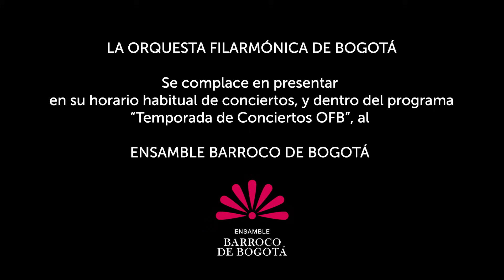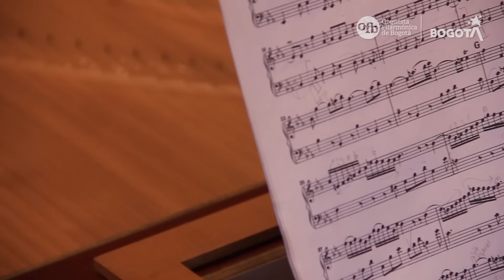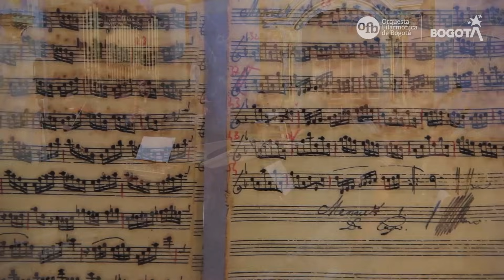OFB PRESENTA | Ensamble Barroco de Bogotá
La Orquesta Filarmónica de Bogotá, sigue con su temporada de conciertos 2021, presenta al Ensamble Barroco de Bogotá, agrupación de música clásica creada en el 2013, interpretando las obras Suite para Orquesta en Sol Mayor de Johann Bernhard Bach, Concierto para dos clavecines en Do Menor de Johann Sebastian Bach, Sinfonía en Sol Menor para cuerdas y bajo continuo de Johann Friedrich Fasch y el Concierto para flauta dulce en Fa Mayor de Georg Philipp Telemann.